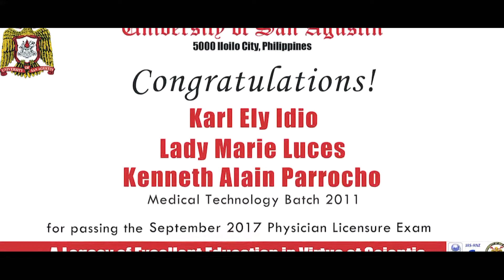University of San Agustin - College of Health and Allied Medical Professions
Get to know the home of the CHAMPs!
The College of Health and Allied Medical Professions houses the Bachelor of Science in Medical Laboratory Science, Bachelor of Pharmacy, Bachelor of Nursing, Bachelor of Nutrition and Dietetics and the Master of Science in Medical Technology.